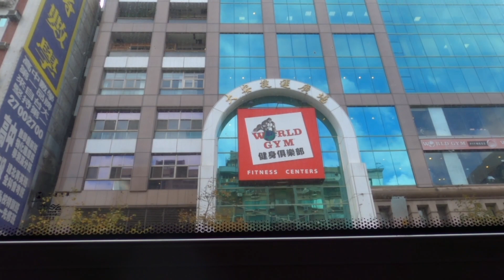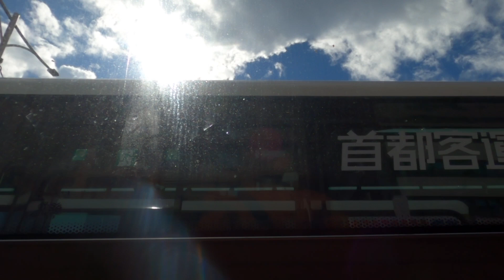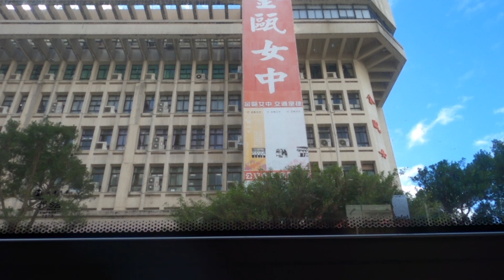【乘車紀錄-行經信義路】大都會客運-22路線公車.[吳興街⟺衡陽路] 成運汽車-大宇五期 BS120CN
大都會客運22路線公車乘車紀錄
拍攝路段行經：信義路